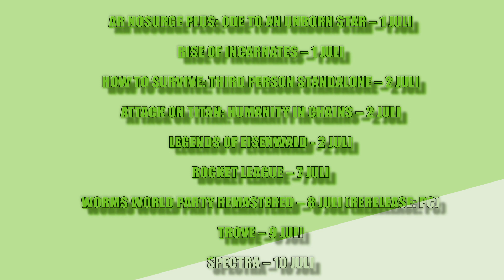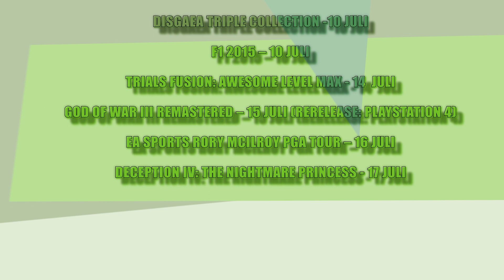GamerGeeks Next - Juli 2015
Ook deze maand brengt GamerGeeks Next jou in rap tempo op de hoogte van alle nieuwe releases.

De E3 is weer voorbij dus het vooruit kijken is weer begonnen. Maar laten we ook gewoon stilstaan bij de games die deze maand verschijnen!

Deze maand hebben we onder andere F1 2015, God of War III: Remastered en een persoonlijke favoriet... Kijken dus!

Laat ons ook even wat jij gaat spelen in de comments of met

Releases juli 2015
Ar nosurge Plus: Ode to an Unborn Star – 1 juli
Rise of Incarnates – 1 juli
How to Survive: Third Person Standalone – 2 juli
Attack on Titan: Humanity in Chains – 2 juli
Legends of Eisenwald - 2 juli
Rocket League – 7 juli
Worms World Party Remastered – 8 juli (rerelease: PC)
Trove – 9 juli
Spectra – 10 juli
Disgaea Triple Collection - 10 juli
F1 2015 – 10 juli
Trials Fusion: Awesome Level Max - 14  juli
God of War III Remastered – 15 juli (rerelease: PlayStation 4)
EA Sports Rory McIlroy PGA Tour – 16 juli
Deception IV: The Nightmare Princess - 17 juli
Fishing Expert – 24 juli
Lost Dimension – 28 juli
World of Tanks Xbox Edition – 28 juli (rerelease: Xbox One)
Adams Venture Chronicles – 31 juli

Regie, Edit, Script en Camera door ?
Muziek: Jochem de Jong
Vormgeving: Utilitas Productions
Concept GamerGeeks: Jim Vorwald, John Jonk & Vincent van den Broek

Eerlijk, Kritisch en Oprecht over Games! Check onze reviews, columns, reportages en doe zelf ook mee via GamerGeeks.nl !!